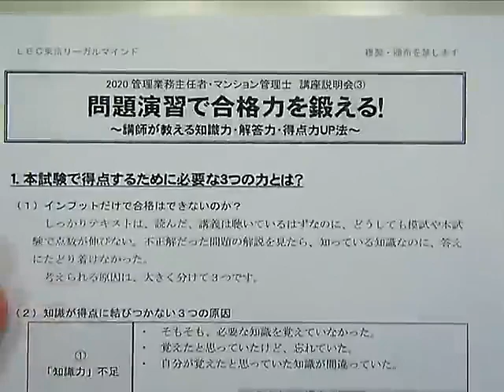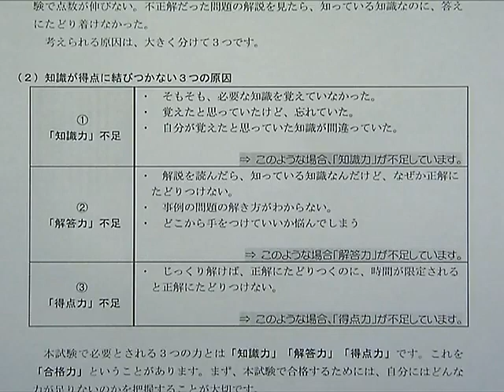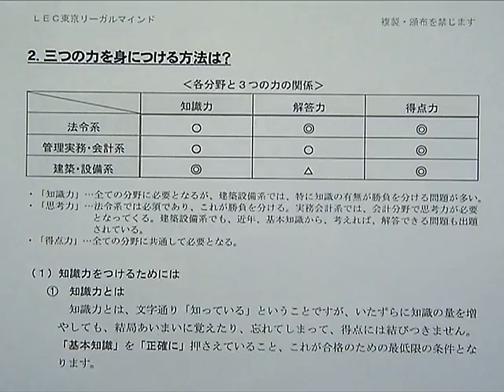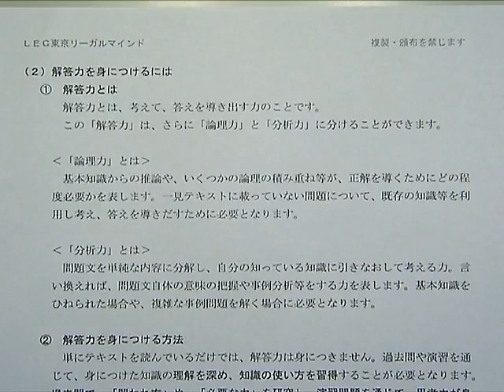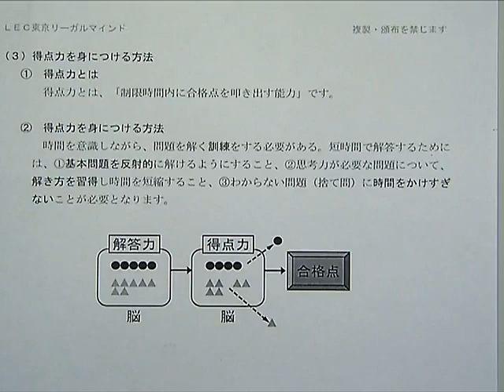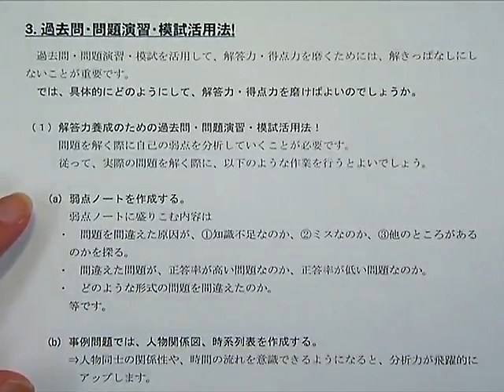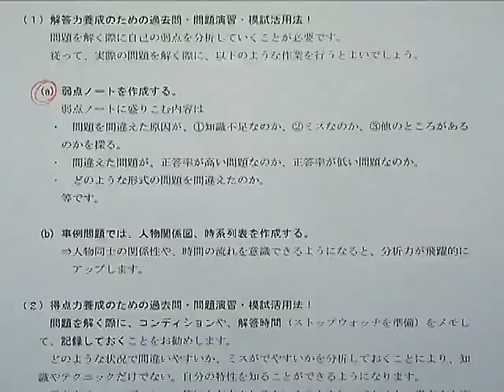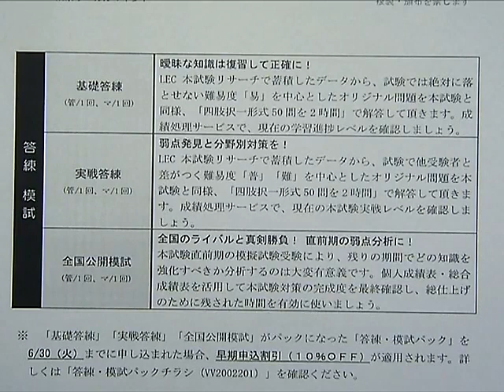【ＬＥＣ管業・マン管】Ｗebで視る！講座説明会「問題演習で合格力を鍛える！」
講師が教える知識力・解答力・得点力ＵＰ法など、資格の魅力、短期合格へのヒントがいっぱい！担当：亀田信昭ＬＥＣ専任講師